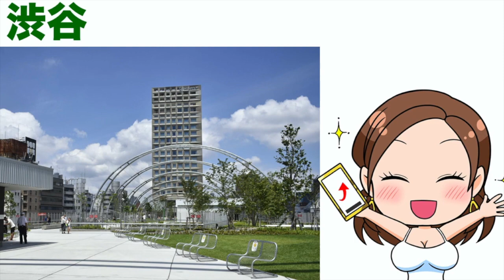【三井不動産】わかりやすく